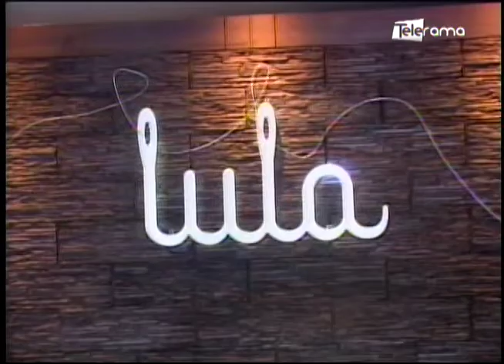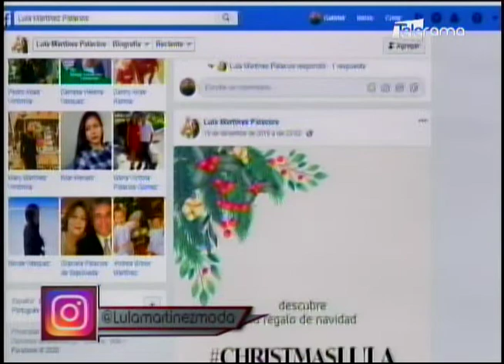Tendencias 2020 de Lula Martínez Colección Raíz